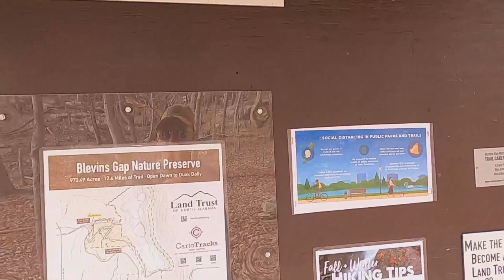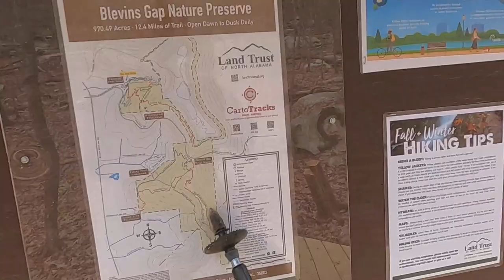Jones Valley Nature Trail Blevins Gap